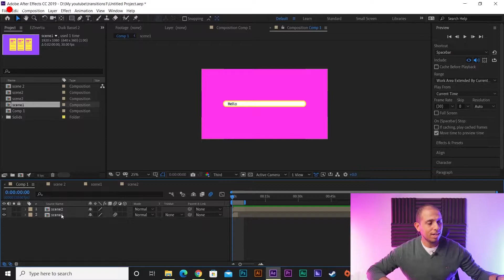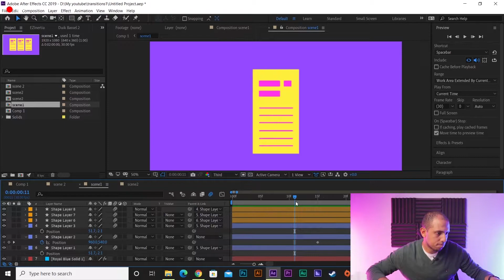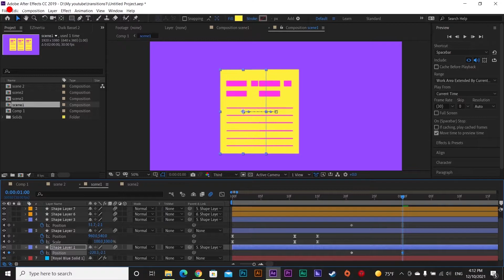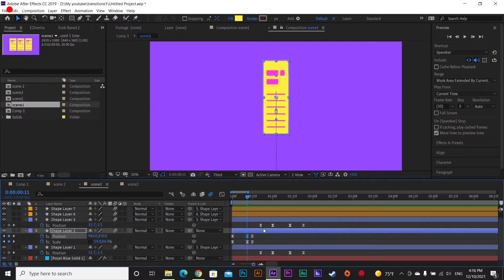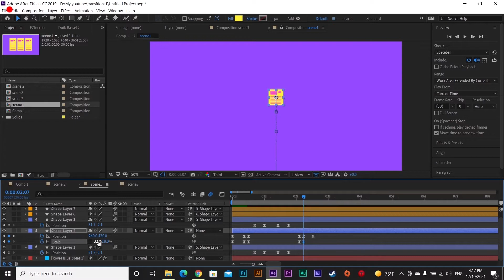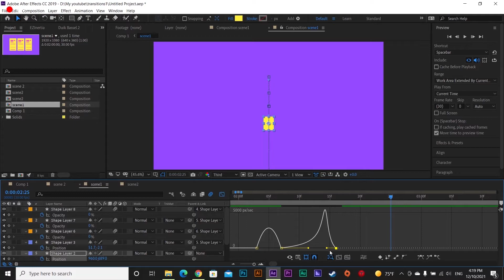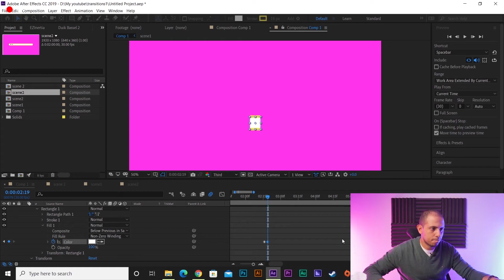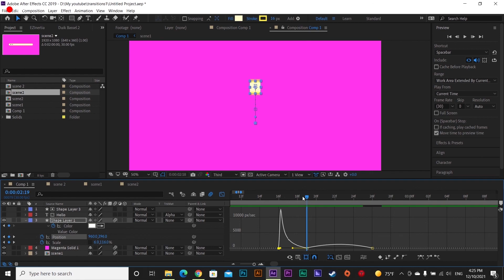تنفيذ انتقال مدهش خطوة بخطوة موشن جرافيك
اتكلمنا عن الانتقالات في فيديو قبل كدة و قولنا انهم خمس انواع،
لكن منفذناهمش
في الفيديو ده هننفذ افضل و اقوي انتقال فيهم خطوة بخطوة علي برنامج افتر ايفيكت، لو حابب تشوف اي نوع انتقال تاني قوللي في كومنت و هاعمل فيديو انتقالات تاني ان شاء الله... يا رب يعجبك :)